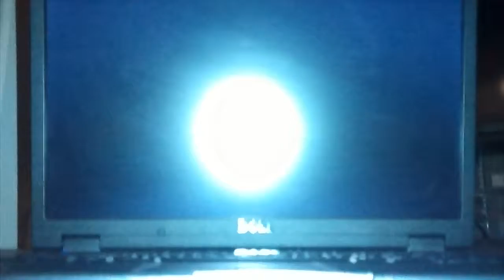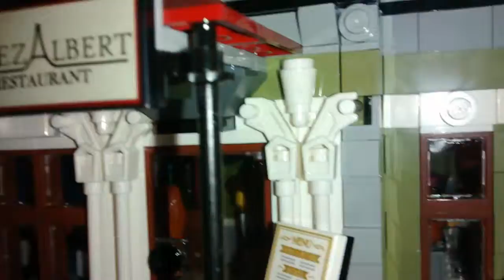Lego Chez Albert Set 10243 Creator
This is a Lego Review of the Chez Albert Set 10243 (The title is French) :)